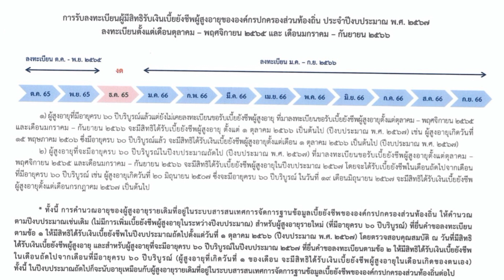ลงทะเบียนเบี้ยยังชีพสูงอายุวันนี้รับเงินเมื่อไร